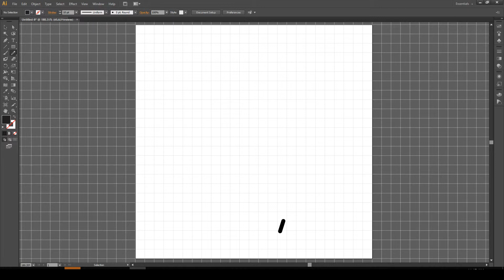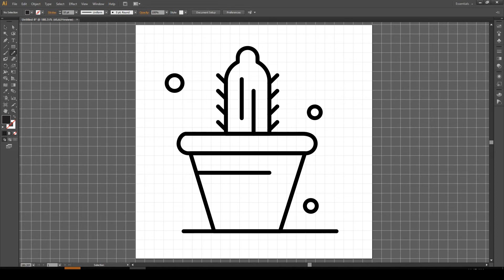How to Draw Cactus, Plant, Nature, Pot, Icon - Illustrator Tutorial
We Add a New  Icon Design Tutorial Video Daily